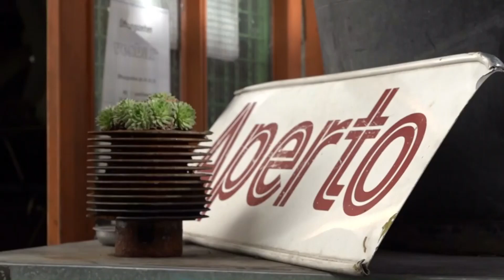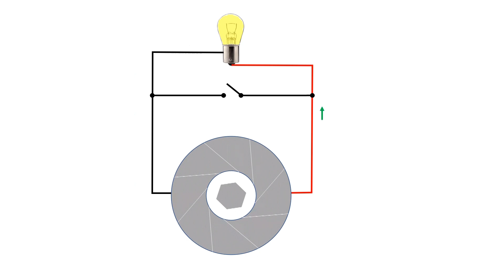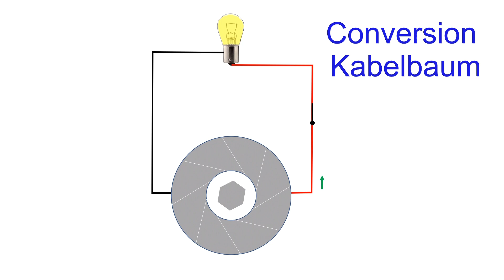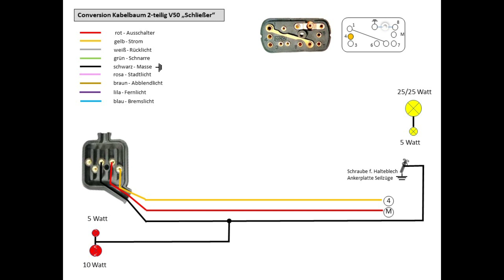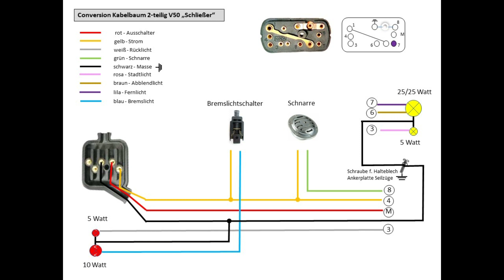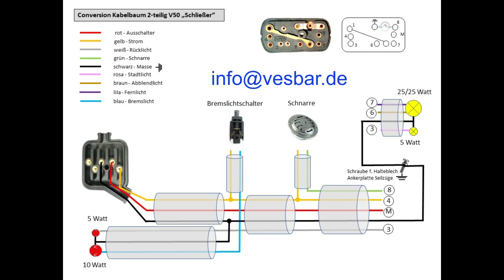Vesbar Schrauberserie Folge 4, der Kabelbaum elektrik vespa v50 schrauben conversion kabelbaum